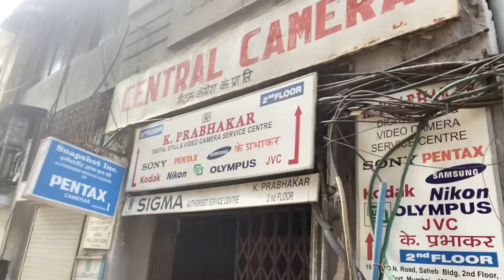NO HOPES NOW!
Song by- Vlog- (No Copyright)